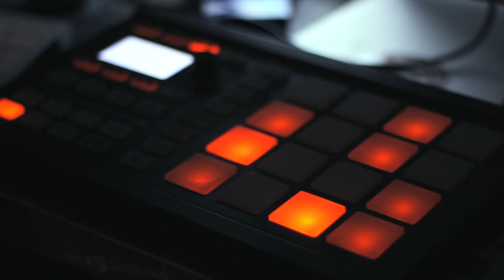BLOOD ON THE MARBLE - Questions (Snippet)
Written by Burgundy
Produced by Esse & Marx Attack

Master: @nickcoolhand
Chorus: @mariadallolio
Illustration: @cynarpapi